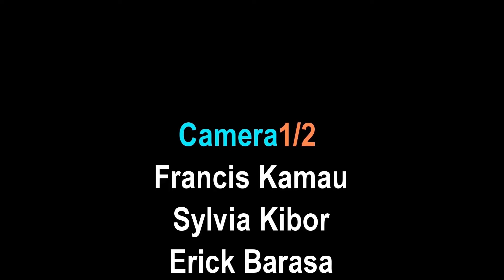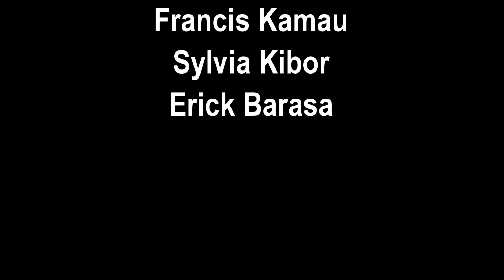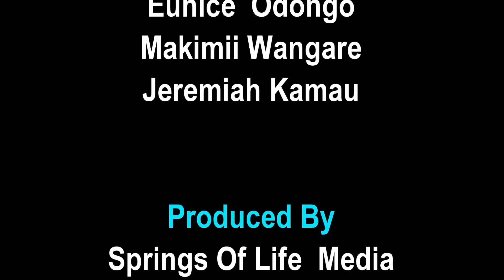Topic: Achieving The Goal Of Our Calling. Preached By Pst Patrick Maina On 27/3/2022